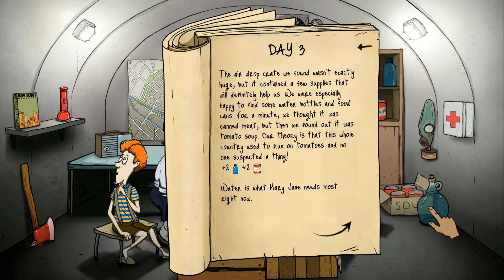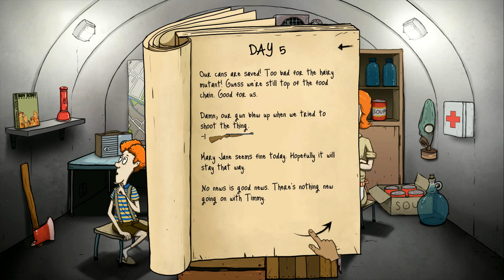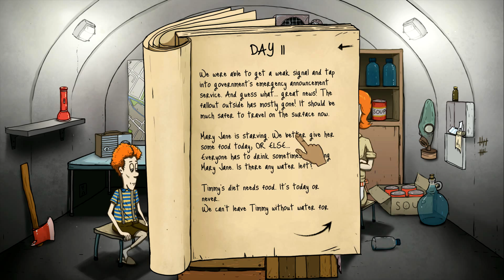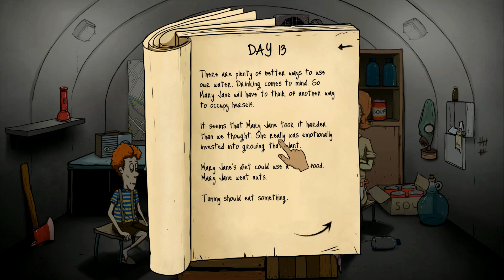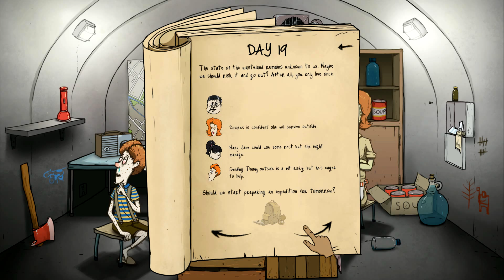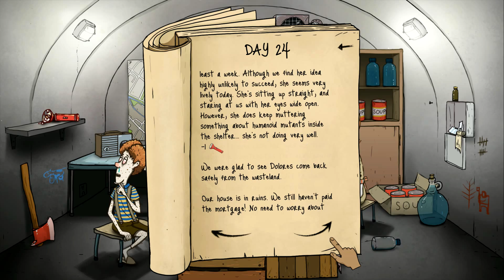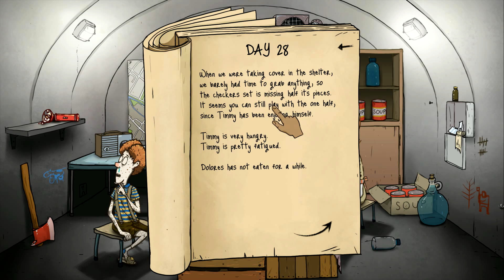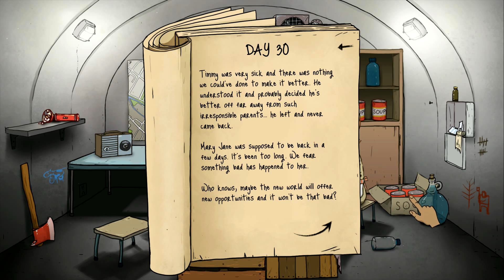60 Seconds Gamplay - #09 - Eeeeeehhhh! - Let's Play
60 Seconds! is a dark comedy atomic adventure of scavenge and survival. Collect supplies and rescue your family before the nuke hits. Stay alive in your fallout shelter. Make difficult decisions, ration food and hunt mutant cockroaches. And maybe survive. Or not.

Hey everyone! I produce several videos a week, ranging from simple Let's Plays to first impressions. I'm always up for playing new games with new people, so if you have any recommendations or want to play sometime, let me know!